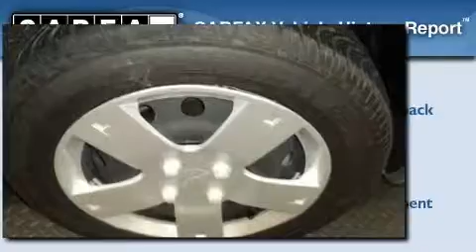Certified 2009 Chevrolet Aveo IN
We've been honored to serve the  IN area , we promise that your experience at our dealership will exceed your expectations !

 Year : 2009

 Make : Chevrolet

 Model : Aveo

 Engine : 4 Cylinder

 Trans . : Automatic

 Exterior : Cosmic Silver

 Miles : 44,449

 Interior : Charcoal

 Stock : T1275

 Hubler Chevrolet Inc.

 8220 South U.S. 31

  , IN 46227

 2009 Chevrolet Aveo  IN